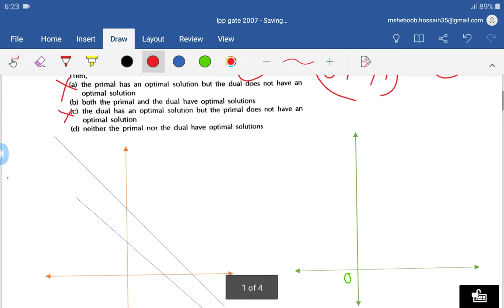Complete solutions of Linear Programming Problems L.P.P.# Gate 2007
In this video I discussed complete solutions Lpp  of Gate 2007 .